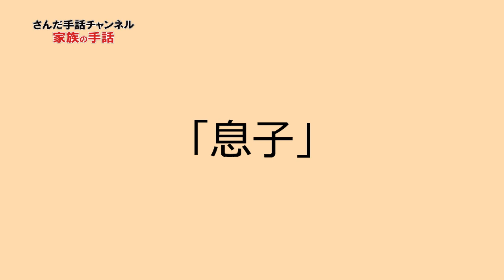家族の手話 (広報さんだ令和5年8月号)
こんにちは。
さんだ手話チャンネルです。
今日は家族です。

「息子」
「娘」
「両親」

【実際にやってみよう(会話編)】
「久しぶり！元気？」
「元気！夏休みだね、予定は？」
「私と息子と両親の4人で旅行に行く」
「いいなぁ、うらやましい」
「うん。楽しみ」